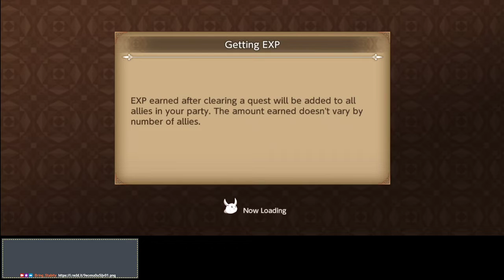Stream of Mana Day 57 (Echoes of Mana)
Half-Anniversary event Part 2 has dropped. The story is incredibly sweet and touching. It was a surprise daytime stream, and I didn't expect to get everything done as quickly as I did, but it was a pleasant surprise!

Echoes of Mana calls back to the Mana games we all know and love:
Final Fantasy Adventure, Secret of Mana, Trials of Mana, Legend of Mana, Sword of Mana, Adventures of Mana, and the other Mana games that are too numerous to list.